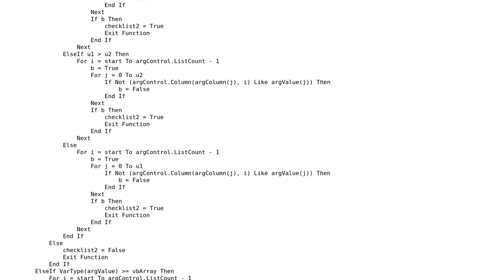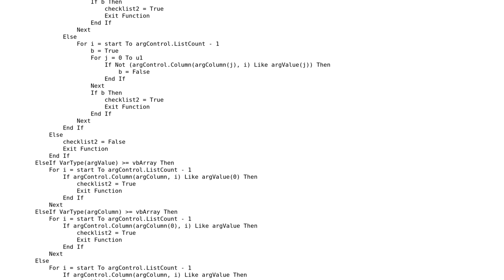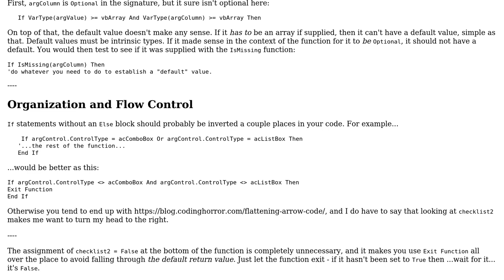A function that tells you if a particular set of data exists in a listbox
With thanks & praise to God, and with thanks to the many people who have made this project possible! You are responsible for your own actions.